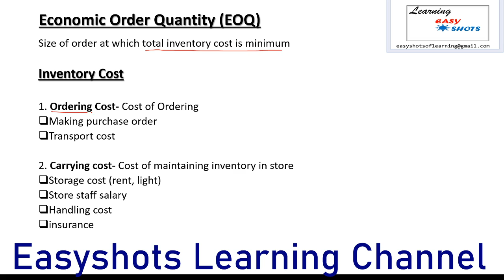Economic order quantity meaning and calculation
Hey Friends, in this video I have discussed What is Economic order quantity and how it is calculated
Be sure to Check my other videos related to Cost Accounting

11 Process Account when part of output is sold and part of output is transfer to next process